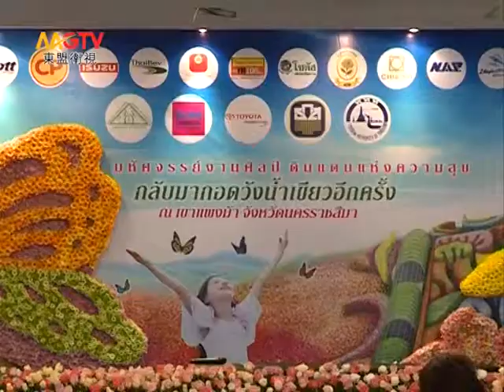MGTV：FloraPark欢迎再来旺南赫尔 新闻发布会举行